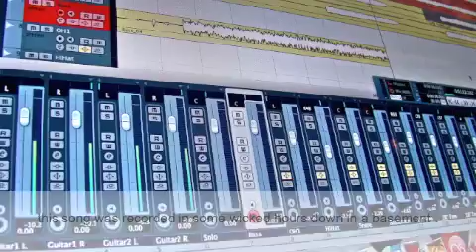Missing Fuse - Climate Killer (demo video)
Climate Killer performed and written by Missing Fuse (2010)